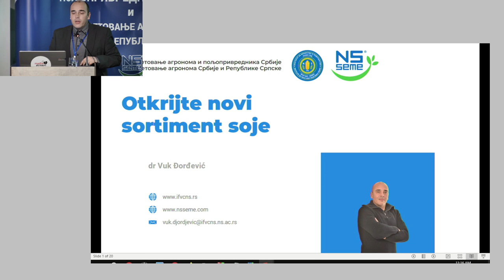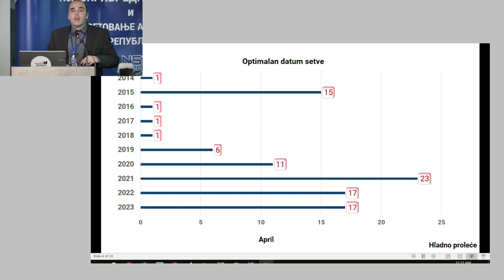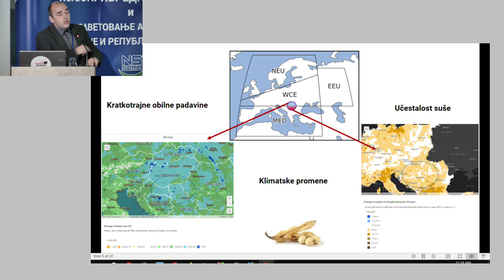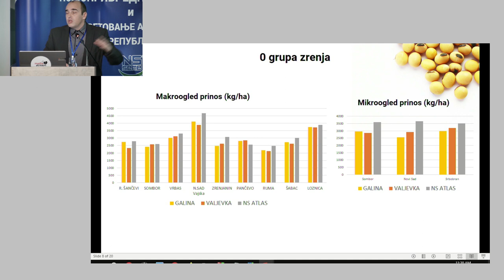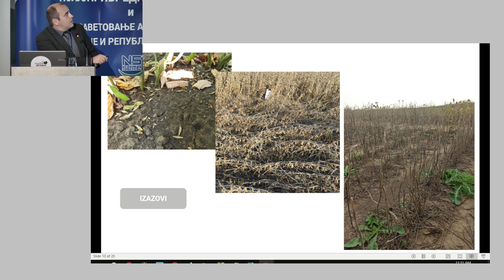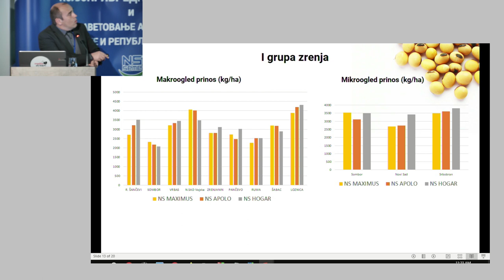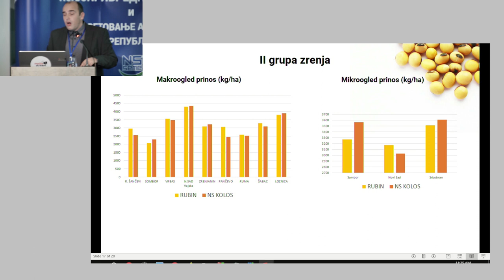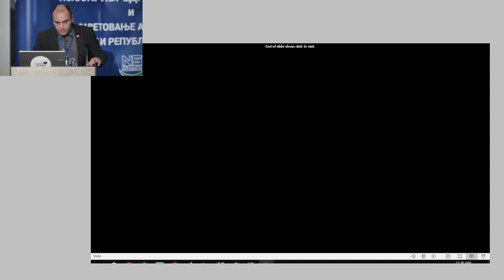Откријте нови сортимент соје